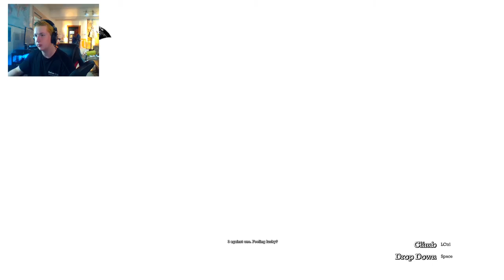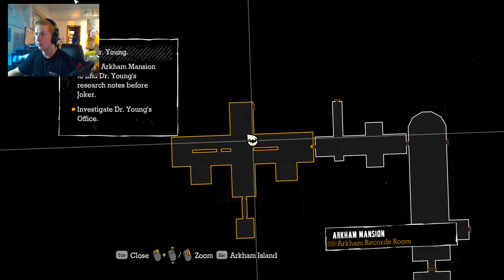Batman Arkham Asylum Gameplay!